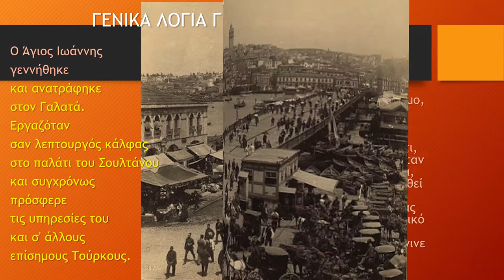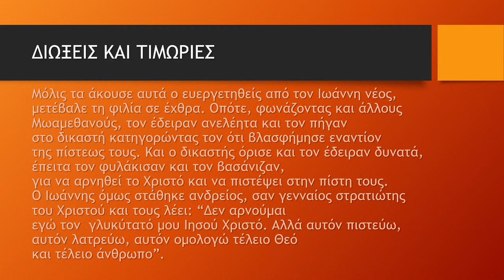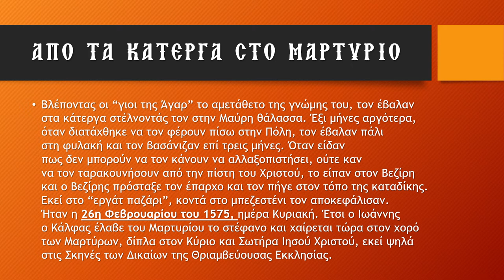ΑΓΙΟΣ ΙΩΑΝΝΗΣ ΚΆΛΦΑΣ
26 ΦΕΒ-ΑΝΑΦΟΡΑ ΣΤΟΥΣ ΝΕΟΜΑΡΤΥΡΕΣ-ΓΥΜΝΑΣΙΟ ΑΜΑΡΟΥΣΙΟΥ Η ΕΛΛΗΝΙΚΗ ΠΑΙΔΕΙΑ